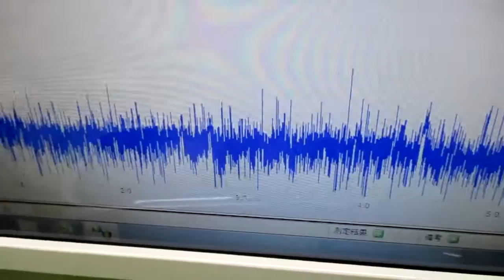対象を伝搬する超音波の測定解析に基づいた最適化技術